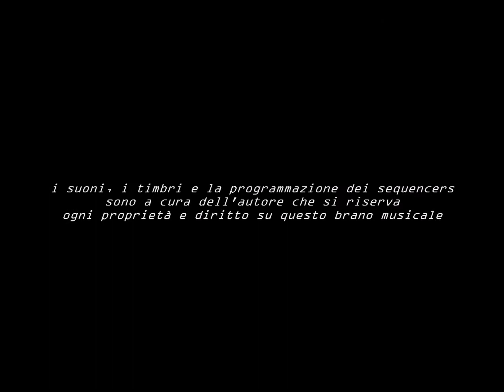Into the gamma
Electronic music Ambientation music Space music Synthsizers